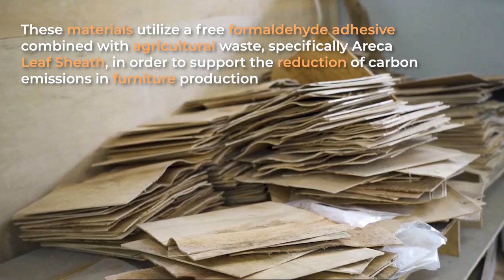Greenie (Sustainable Home Furnishing) | Hannover Messe 2023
The National Research and Innovation Agency (Indonesian: Badan Riset dan Inovasi Nasional, BRIN) is a cabinet-level government agency functioning directly under the President of the Republic of Indonesia that conducts integrated research, development, assessment, and application, as well as inventions and innovations, implementation of nuclear energy, and space.

BRIN is a specific governmental agency, direct under the President (not a ministry nor a non-ministerial governmental institution). BRIN is not under the coordination of any Ministries.

Under Law Number 11 of 2019 concerning the National System of Science and Technology and Presidential Regulation Number 78 of 2021, BRIN has integrated all human resources, infrastructure, and budgets from 48 Government research institutions across Ministries and Institutions, fully integrated and transformed into one BRIN entity on January 30, 2022.

BRIN is responsible for the regulation of science, technology, and national innovation, as well as the implementing agency for research and innovation.